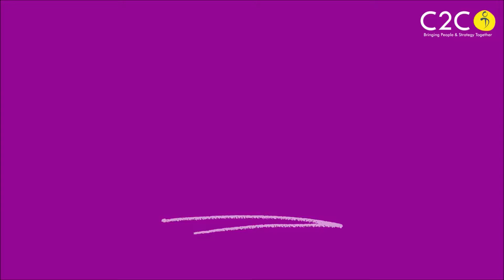C2C-OD presents 'The Facilitative Leader' at The Facilitation Summit 2021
Along with being a Gold Sponsor, we at C2C-OD are delighted to present ONE of the 80 workshops going live at The Facilitation Summit 2021 being hosted by the International Association of Facilitators (IAF) on October 15-16, 2021.

 'The Facilitative Leader' workshop by Sanjay Dugar, CPF, and Jawad Ahmed helps you discover what an effective leader looks like today (and in the near future). A must attend for all leaders! Come join us to learn, share and discover answers together, let's facilitate!

Our recommended reading - Amazon #1 Bestseller 'The Facilitative Leader' by Sanjay Dugar, get your copy on Amazon

►About C2C-OD
C2C Organizational Development, our diverse and global team of OD Consultants, Facilitators, and Content Designers believe that people drive organizational success. We are experienced in multiple industries, serving clients at all levels of an organization and are passionate about seeing people and organizations work better, together.

Join us in our mission to design and deliver impactful talent management solutions that enable organizations to be future-ready.